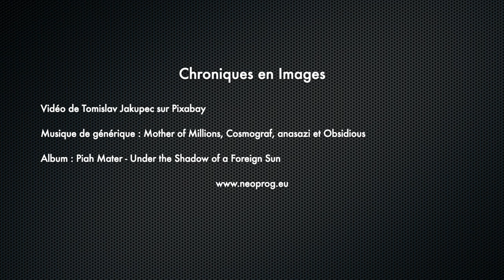Piah Mater - Under the Shadow of a Foreign Sun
Je trouve Under the Shadow of a Foreign Sun parfaitement équilibré, captivant de la première seconde à la dernière, riche en atmosphères, du black metal, au jazz en passant par la musique brésilienne.

Album : Piah Mater - Under the Shadow of a Foreign Sun